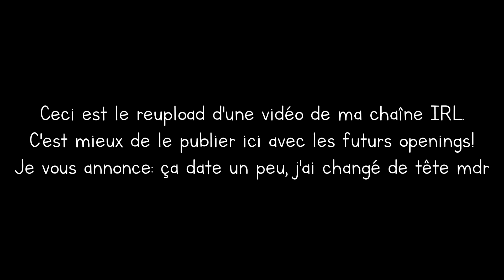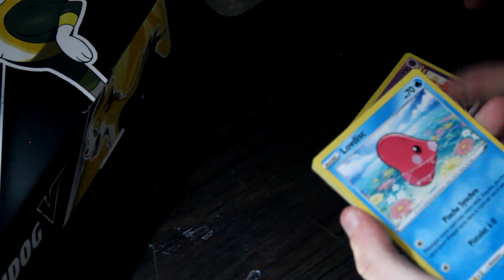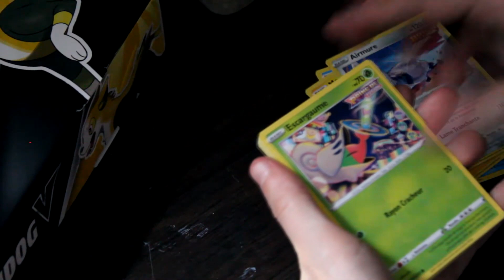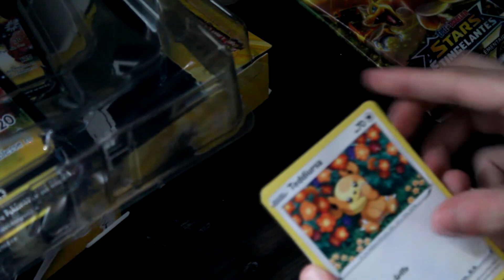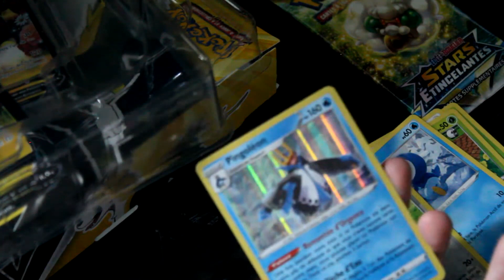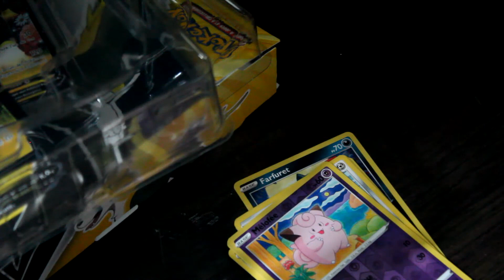CETTE CARTE EST SI BELLE - Opening Cartes Pokémon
4 800 🌊​
» Crédits: Ma photo de profil est crée par Melow_Chou.
Soyez respectueux dans les commentaires, toutes formes d'insultes envers les personnes de la vidéo ne sont pas tolérées.